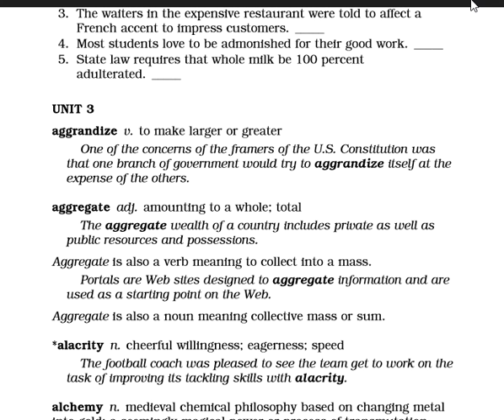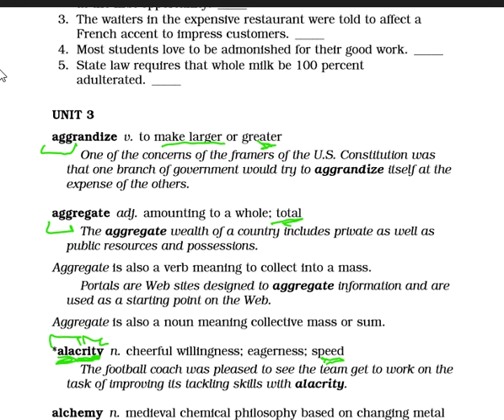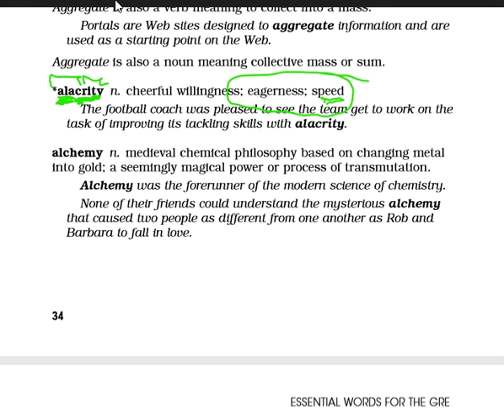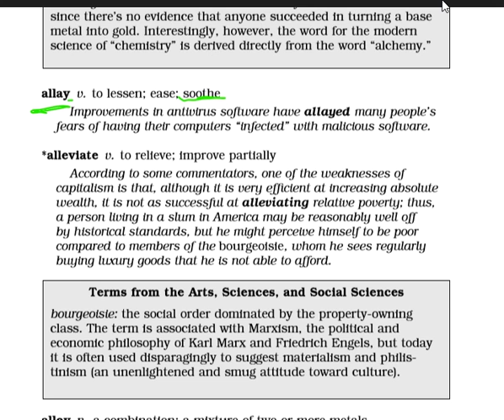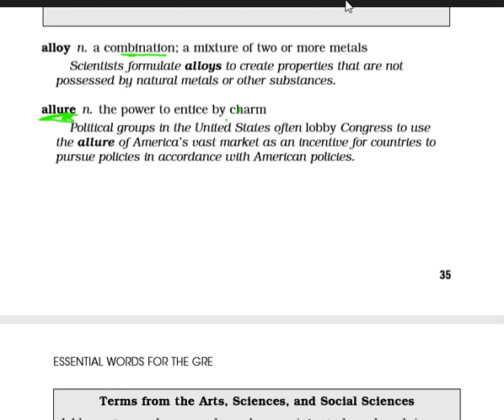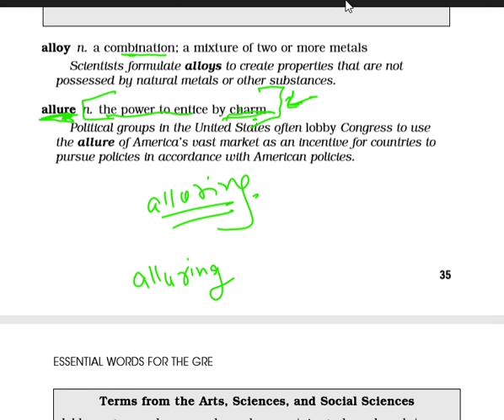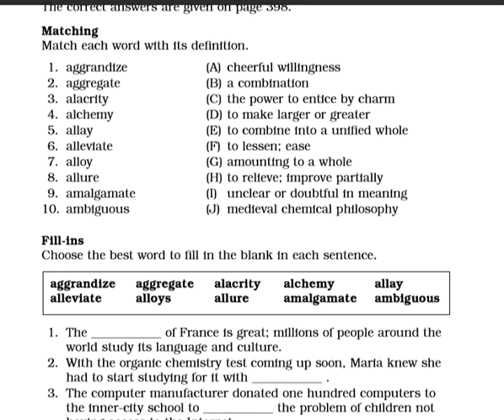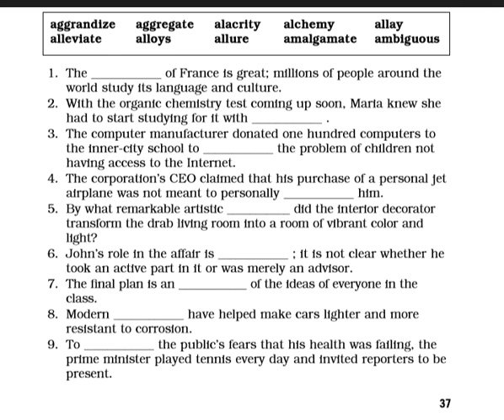essential words for gre part- 3 mnemonic in hindi